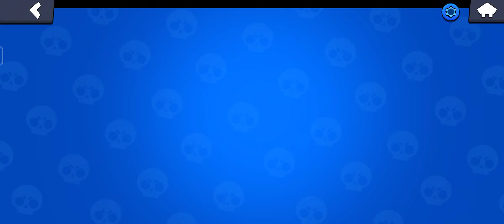My first mastery in brawlstars 🗣️